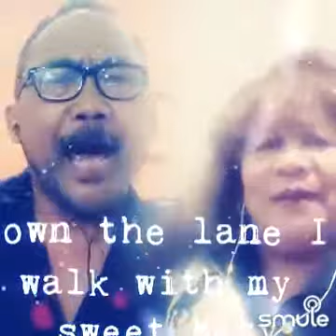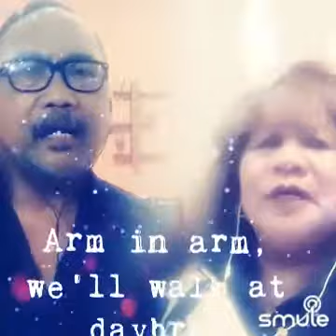Green Green Grass Of Home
I found this awesome recording of "Green Green Grass Of Home - 🄶🅁🄴🄴🄽 GREEN GRASS OF HOME" on Smule